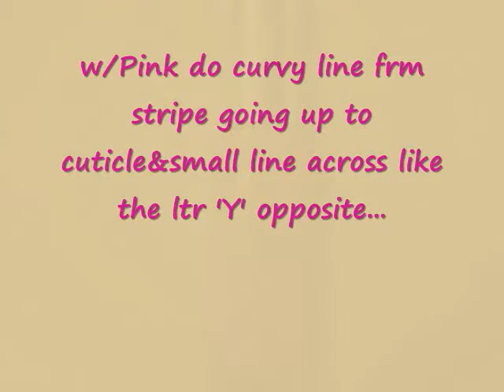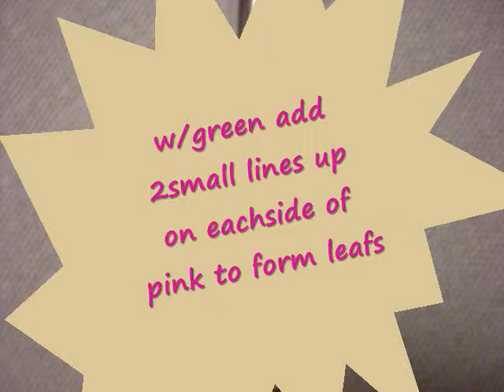Sand StripeArose - nail tutorial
hey ladies, here is another design i enjoyed having for a wk & wanted to share... Enjoy & recreate...

items used:
BASE COAT - sally hansen triple strong
POLISH - shimmering sand frm CQ
ART - black & white frm color concept,, pink/green frm kiss,, copper glitter frm L A  nailart
TOPCOAT - quick dry frm outthedoor